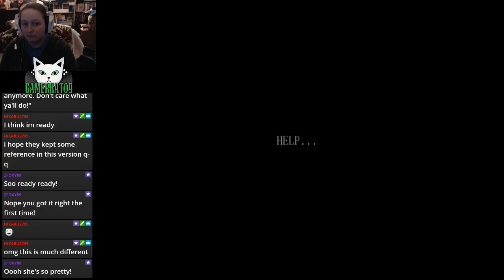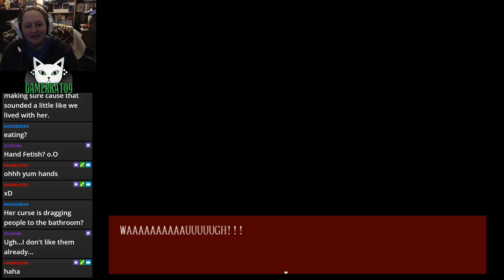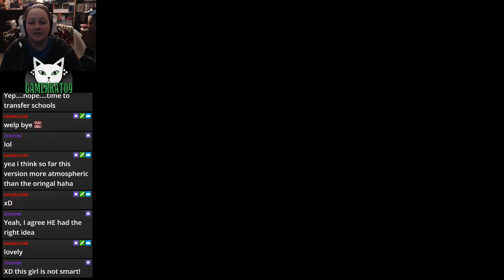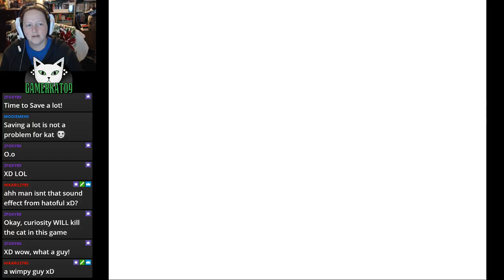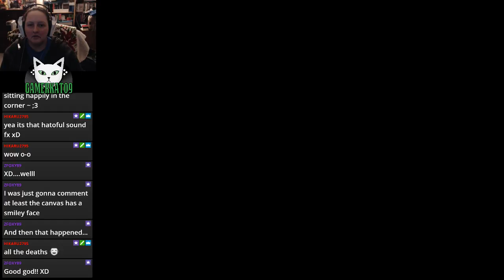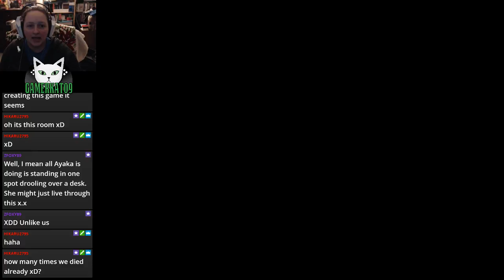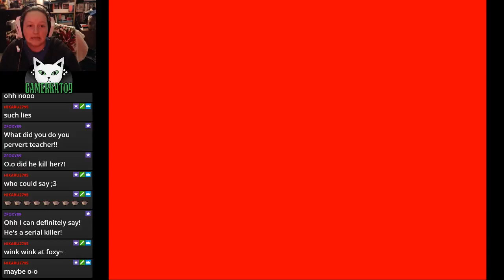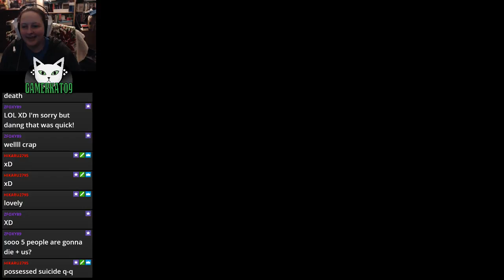(P1) Let's Play - Misao: Definitive Edition [BLIND] - Game of Death!!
A young girl from high school disappears, and then entire school is thrown into an alternate universe full of ghosts and traps. Now it's up to us to try to find Misao and learn about what happened to her. IF I can survive!